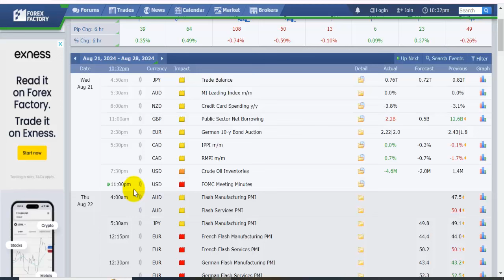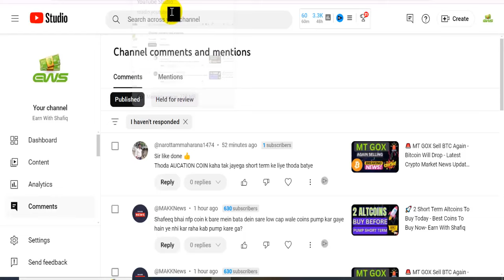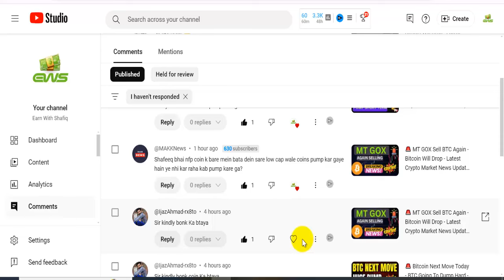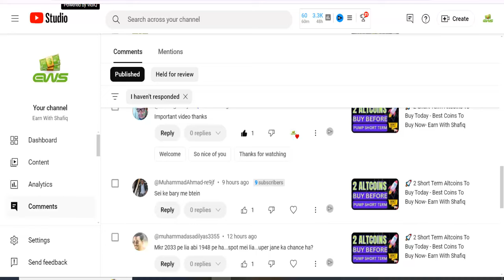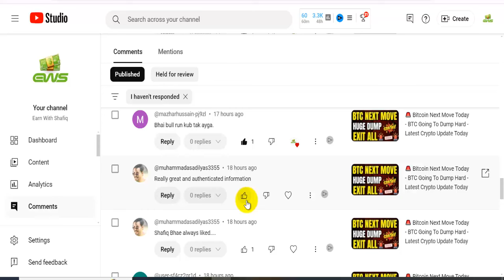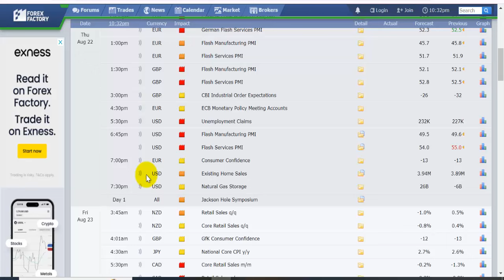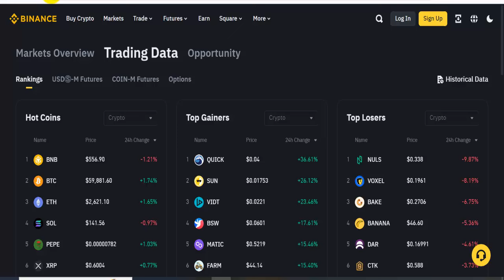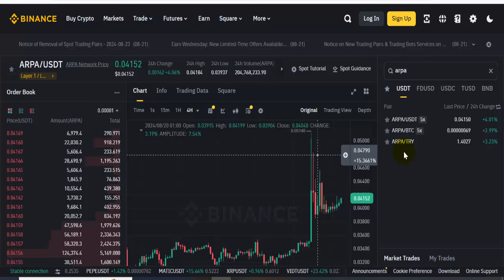🚨 Bitcoin Next $64k or $55K - Bitcoin Price Prediction Today - Crypto Latest News in Hindi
🚨 Bitcoin Next $64k or $55K,
Bitcoin Price Prediction Today,
Crypto Latest News in Hindi,
earn with shafiq,
crypto today,
crypto baba,
crypto market,
crypto news in hindi,
sol coin update,
btc news,
bitcoin prediction,
bitcoin,
btc,
cryptocurrency hindi,
mt gox bitcoin,
sol meme coin,
trx coin,
tron coins,
crypto market news update,
cryptocurrency,